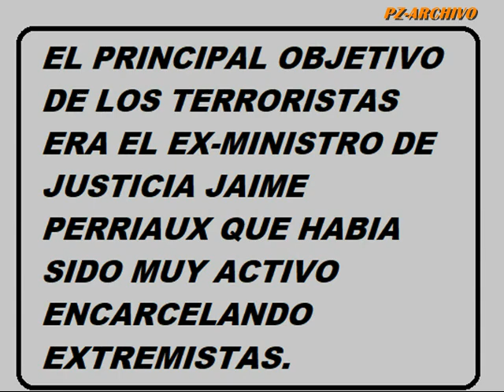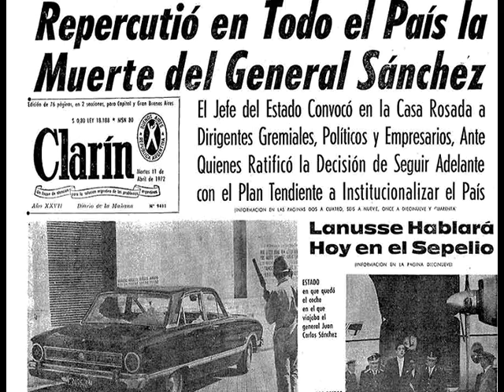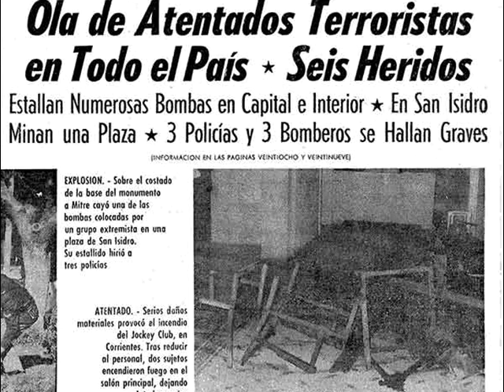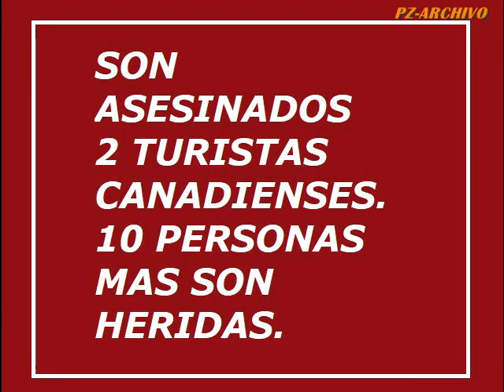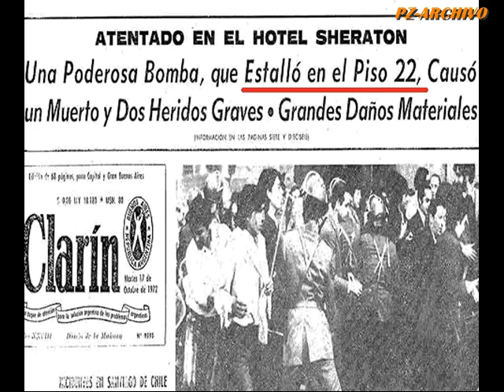Argentina era Irak, Terrorismo en 1972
Una compilacion de atentados de bandas criminales tales como FAR, ERP, FAL, Montoneros, etc.